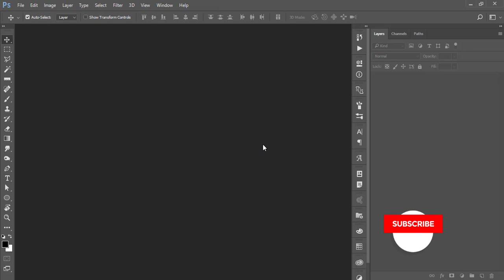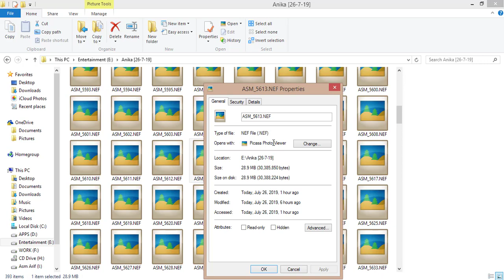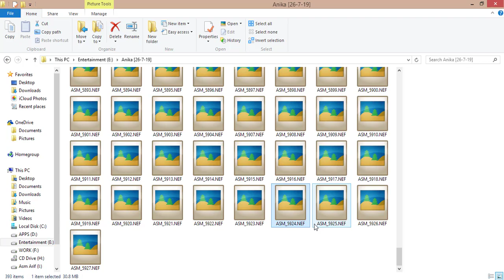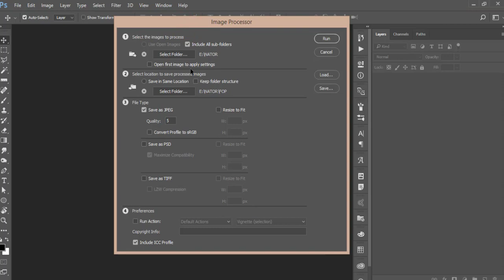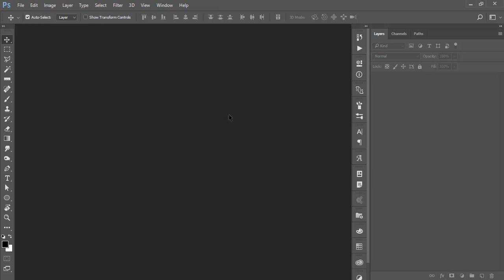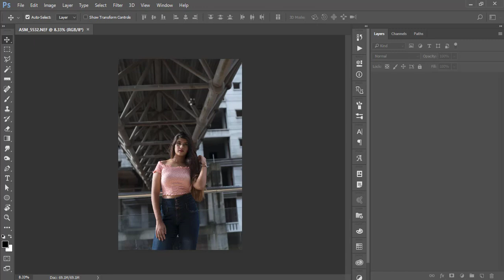RAW Files to JPEG in Adobe Photoshop (Batch Convert) | একসাথে ছবি কনভার্ট করুন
Here's my new video showing you how to easily Batch Convert Raw files to JPEG! Enjoy! RAW Files to JPEG in Adobe Photoshop (Batch Convert) | একসাথে ছবি কনভার্ট করুন, Raw image format, JPEG, Computer file, adobe photoshop, photoshop, jpeg